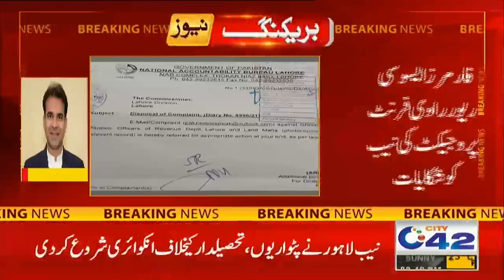3pm News Bulletin | 4 Mar 2022 | City 42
3pm News Bulletin | 4 Mar  2022 | City 42